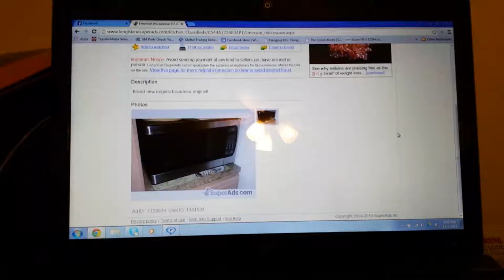Emerson microwave $93.99